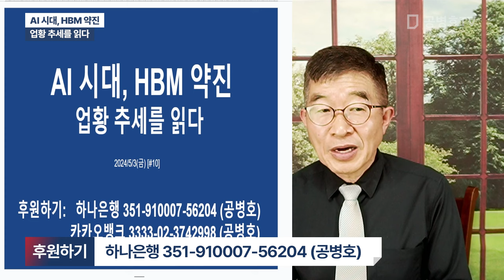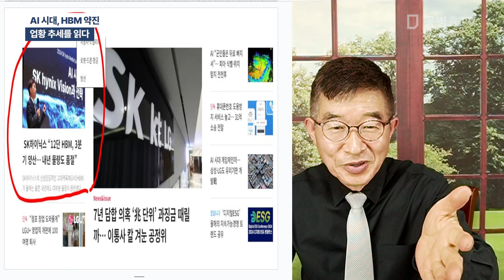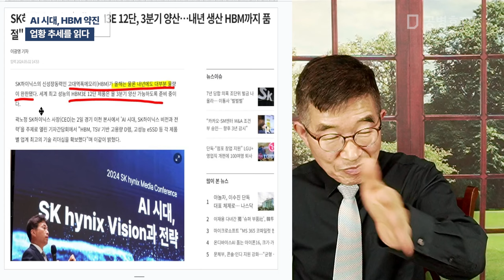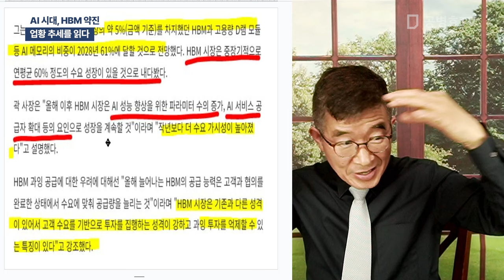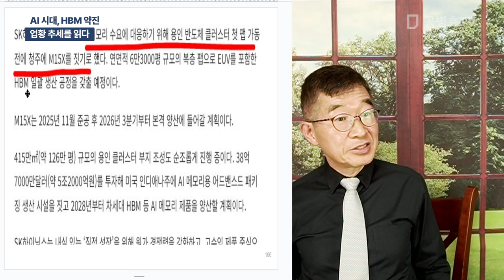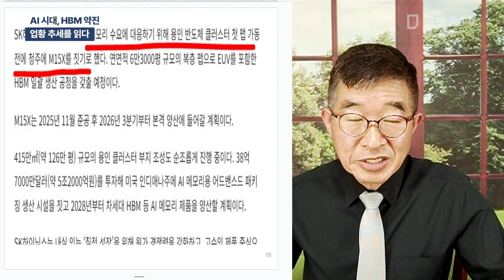AI 시대, HBM 약진 / 업황 추세를 읽다 [공병호TV]